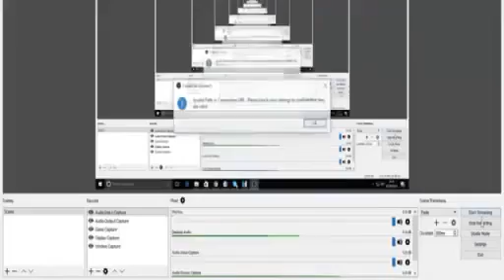Lazio vs Roma 2 0 01⁄03⁄2017